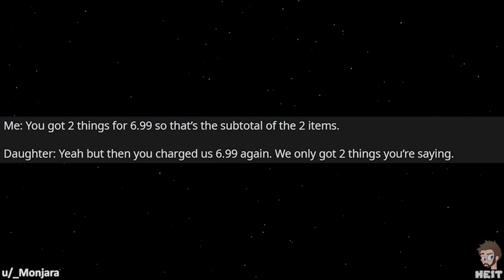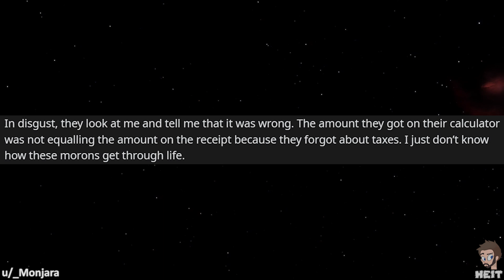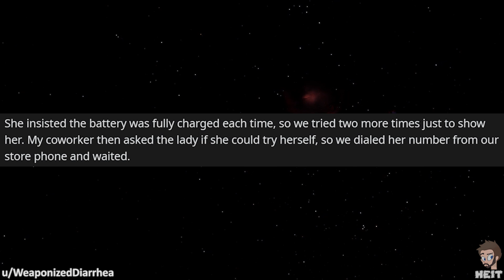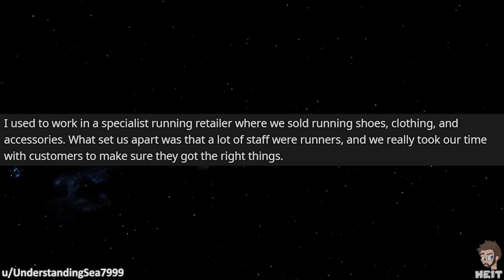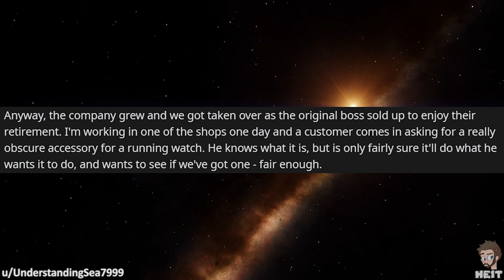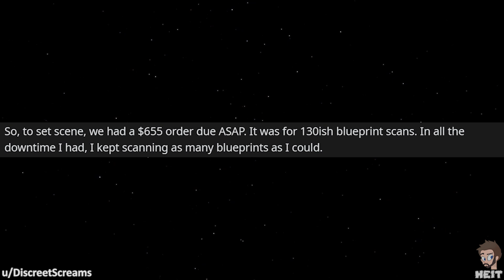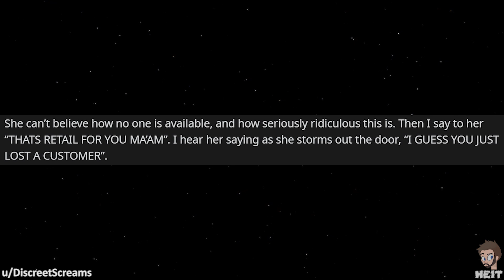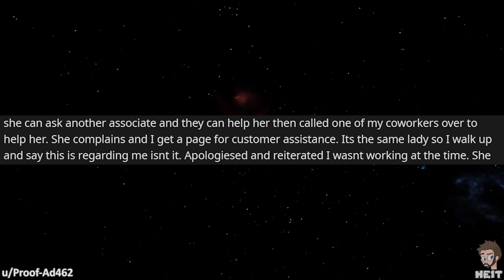r/TalesFromRetail | Ep. 35 | "You just LOST A CUSTOMER!"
Whenever someone tells another that they have lost a customer, I have to question if the person saying that would have ever been a customer anyway. This Episode of r/TalesFromRetail features a customer that had been lost apparently, enjoy!!